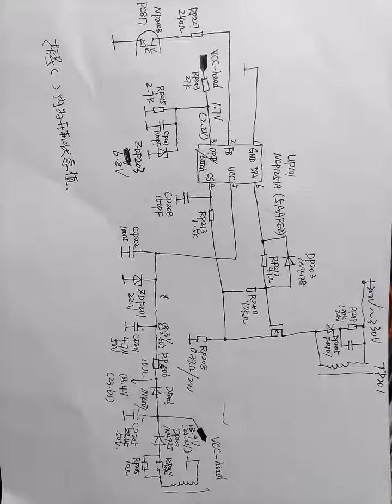Invention Story has done Repair Electronic Equipment | Ep04